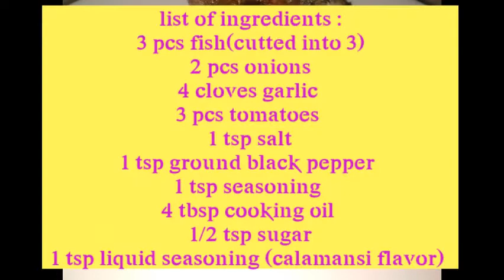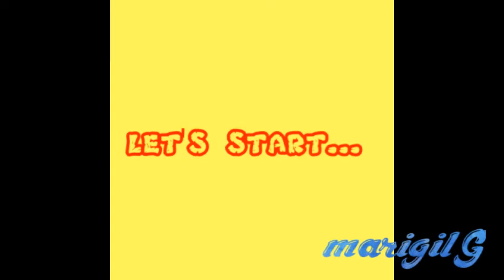Ginisang isda sa kamatis | sobrang sarap try nyo din | marigil G